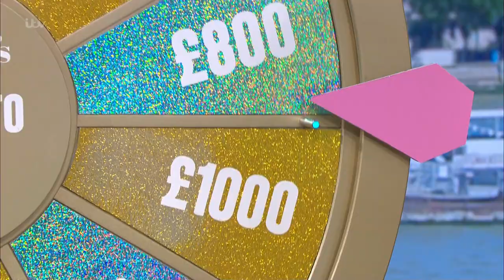Holly Willoughby - Short Skirt Style - STW - 20220525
GirlsOnBox